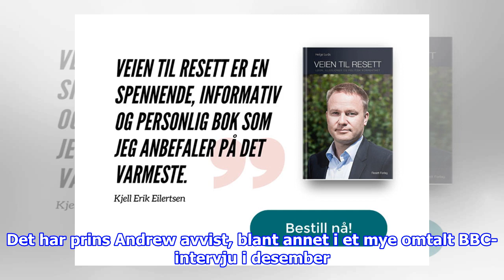Statsadvokat: Prins Andrew nekter å samarbeide i Epstein-saken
I SØKELYSET: Prins Andrew under en gudstjeneste i Norfolk 19. januar i år. Foto: LINDSEY PARNABY / AFPDen britiske prins Andrew (60) har «fullstendig stengt døren» for samarbeid m...